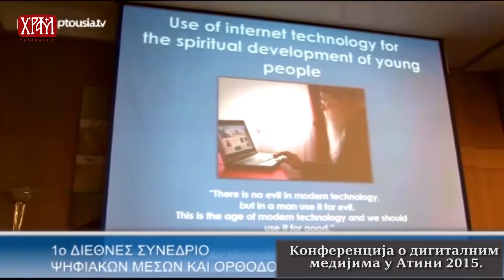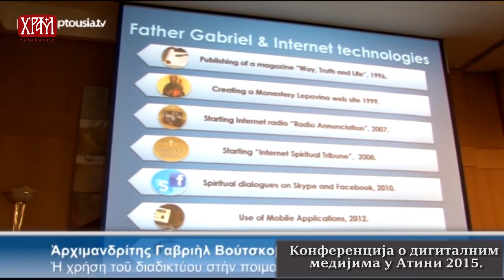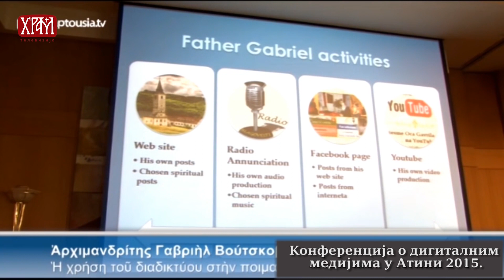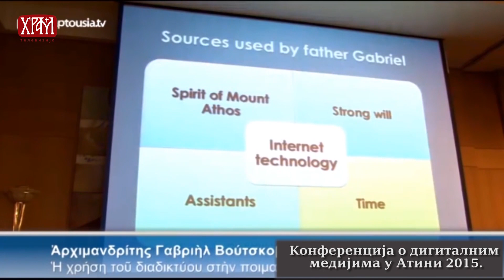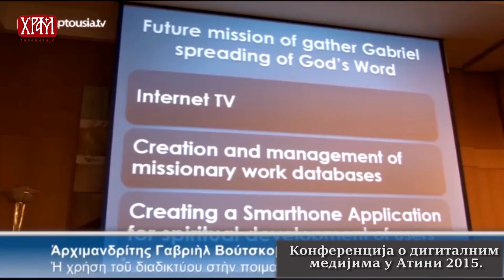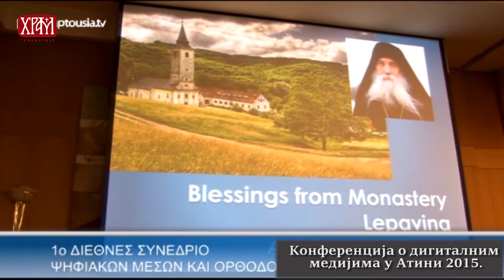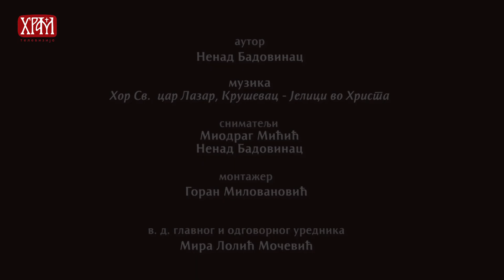Како сам упознао свог духовног оца - Конференција о дигиталним медијима у Атини